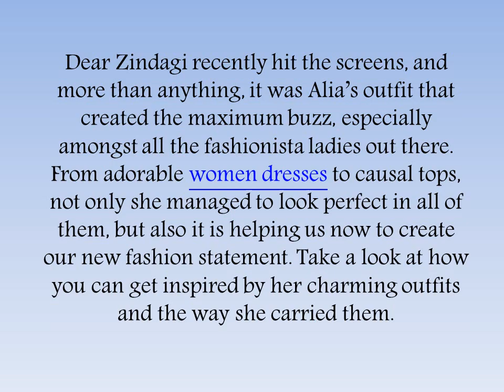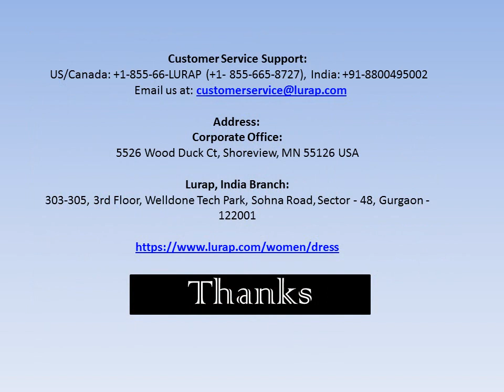Dear Zindagi: Alia Bhatt Creates an Adorable Style Statement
LURAP Fashion: Dear Zindagi recently hit the screens, and more than anything, it was Alia’s outfit that created the maximum buzz, especially amongst all the fashionista ladies out there. From adorable dresses to causal tops, not only she managed to look perfect in all of them, but also it is helping us now to create our new fashion statement. Take a look at how you can get inspired by her charming outfits and the way she carried them.